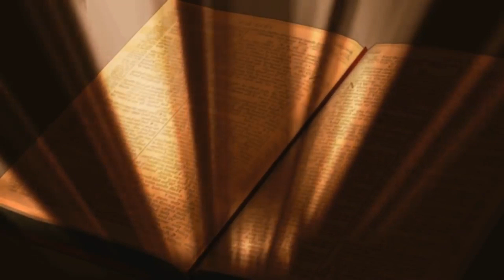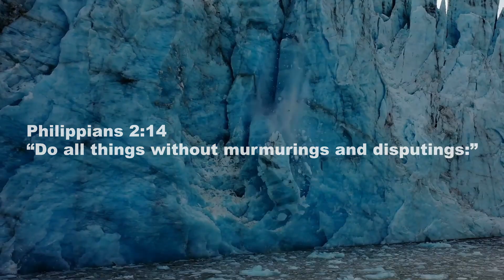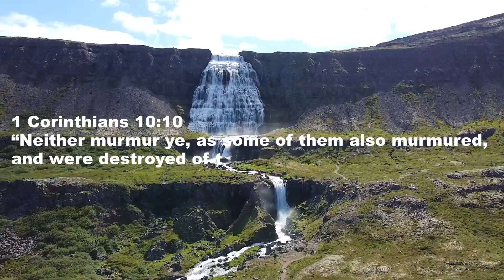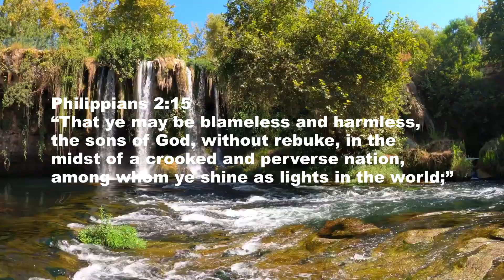TIME TO EXAMINE SELF BEFORE IT IS TOO LATE || DON'T GET LEFT BEHIND || THE END IS AT THE DOOR